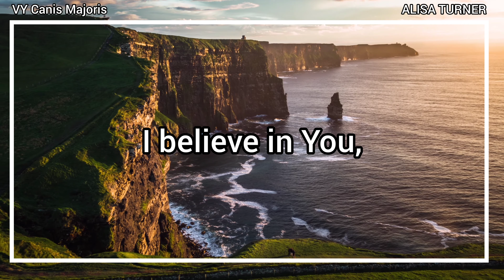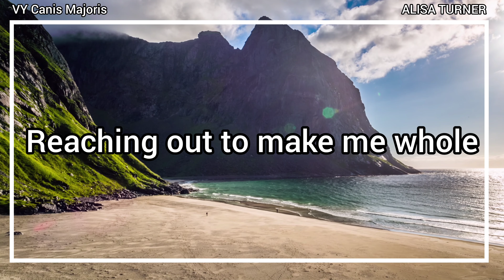Miracles - Alisa Turner _ ING-LEG